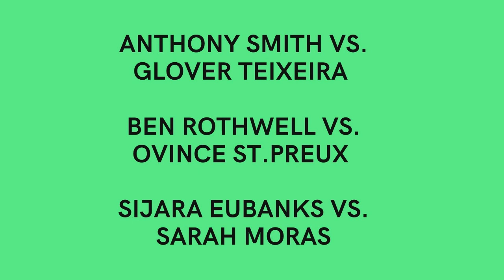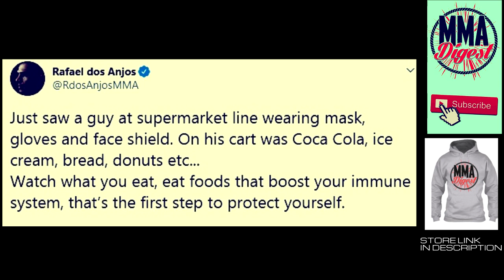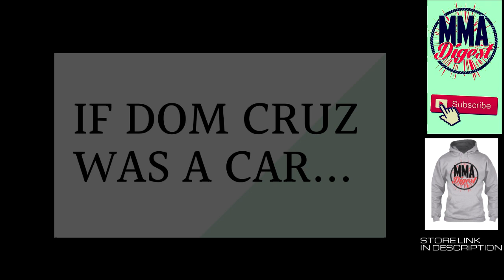UFC News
MMA news.
Content made by this channel.